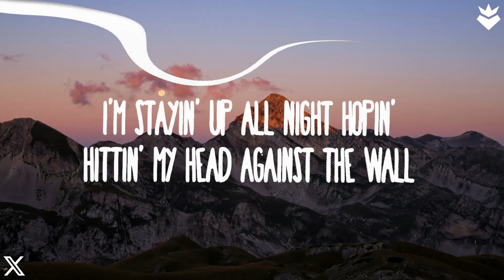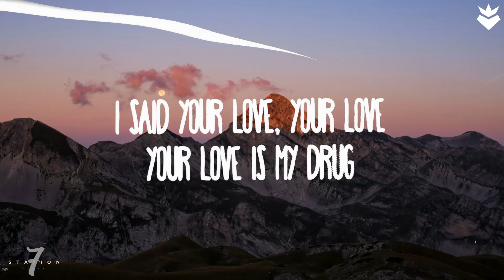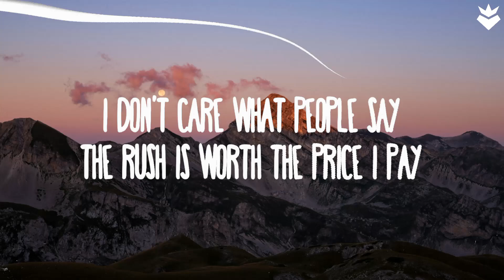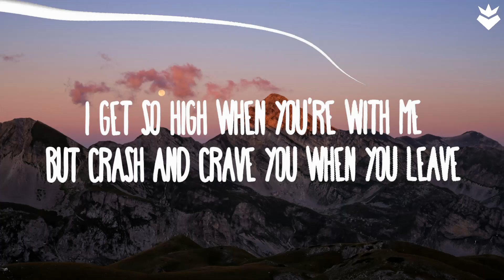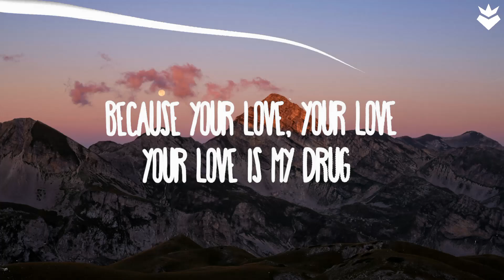Kesha - Your Love Is My Drug (lyrics)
escription

Kesha - Your Love Is My Drug

M SQUARE MUSICS
September 22
2024

(Lyrics):
[Verse 1]
Maybe I need some rehab
Or maybe just need some sleep
I got a sick obsession
I'm seein' it in my dreams
I'm lookin' down every alley
I'm makin' those desperate calls
I'm stayin' up all night hopin'
Hittin' my head against the wall

[Pre-Chorus]
What you've got, boy, is hard to find
I think about it all the time
I'm all strung out, my heart is fried
I just can't get you off my mind

[Chorus]
Because your love, your love, your love is my drug
I said your love, your love, your love is my drug

[Verse 2]
Won't listen to any advice
Momma's tellin' me I should think twice
But left to my own devices
I'm addicted, it's a crisis
My friends think I've gone crazy
My judgment's gettin' kinda hazy
My steeze is gonna be affected
If I keep it up like a lovesick crackhead

[Pre-Chorus]
I think about it all the time (All the time)

[Bridge]
I don't care what people say
The rush is worth the price I pay
I get so high when you're with me
But crash and crave you when you leave

[Verse 3]
Hey, so I got a question (Yeah)
Do you wanna have a slumber party in my basement? (Yeah)
Do I make your heart beat like an 808 drum? (Yeah)
Is my love your drug? (Yeah)
Your drug (Yeah)
Huh, your drug (Yeah)

[Chorus]
Because your love, your love, your love is my drug (Ooh-woah)
Your love, your love, your love (Ooh-woah)
I said your love, your love, your love is my drug (Ooh-woah)

[Outro]
Hey
Hey, so...
Your love, your love, your love, your love, is my drug
I like your beard

I said your love is my drug
Your love is my drug
Your love